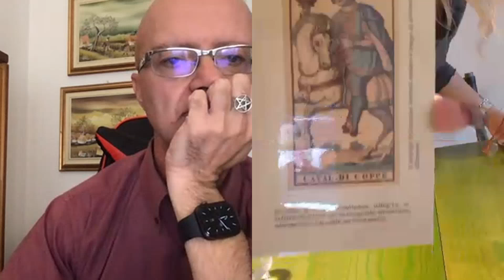Come si Evolve e si Capovolge una Situazione : Consulto con la Ritualista e Tarologa Venus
In questo video scopri Come si Evolve e si Capovolge una Situazione : Consulto  con la Ritualista e Tarologa  Venus